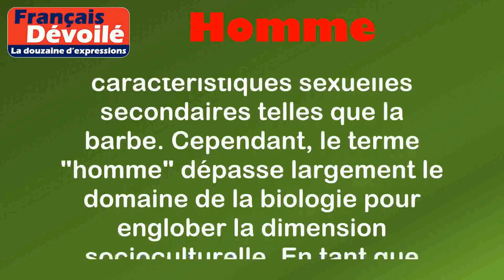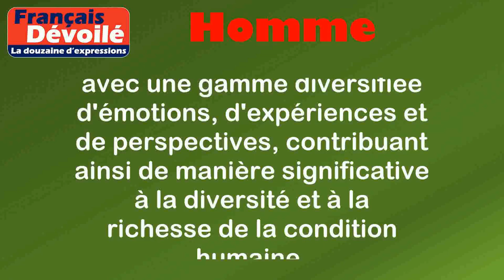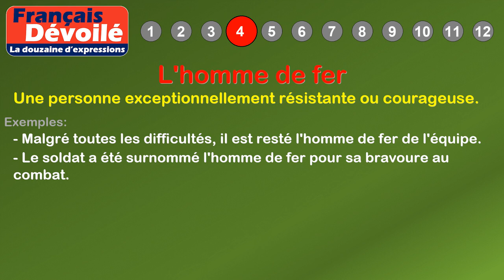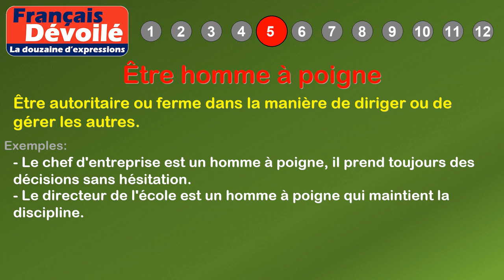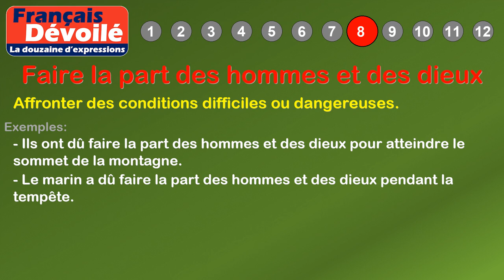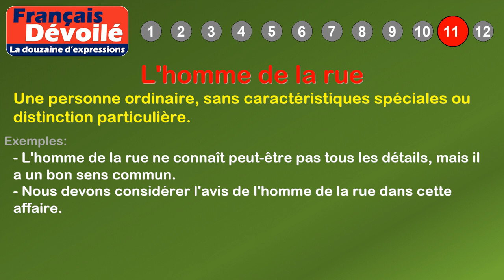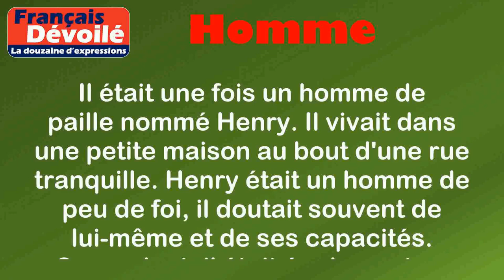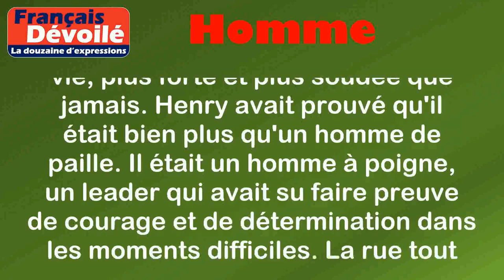Thème - Homme (La douzaine d'expressions)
00:00 Introduction
00:18 Définition: Homme
01:19 1. Être un homme de paille
01:45 2. Être un homme de peu de foi
02:08 3. Être homme à tout faire
02:33 4. L'homme de fer
02:57 5. Être homme à poigne
03:23 6. Changer d'homme, changer de bonheur
03:53 7. Être l'homme de la situation
04:20 8. Faire la part des hommes et des dieux
04:44 9. Être homme à femmes
05:08 10. L'homme propose, Dieu dispose
05:38 11. L'homme de la rue
06:04 12. Être l'homme de la situation
06:49 Histoire